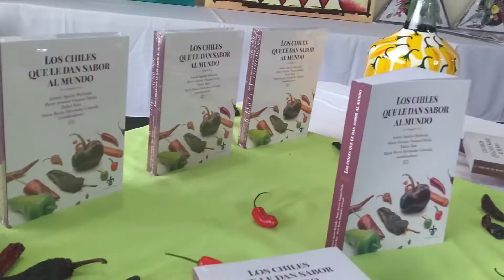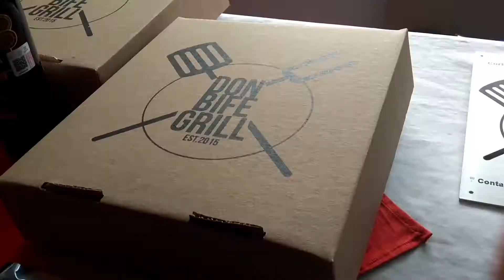Chef Víctor Rodríguez y el Consejo Gastronómico Veracruzano.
Visitamos la exposición de productores y empresarios Xalapeños en la sesión solemne para la toma de protesta de la nueva mesa directiva del Consejo Gastronómico Veracruzano en el hotel Xalapa. ¡¡Muchísimas felicidades chef!!